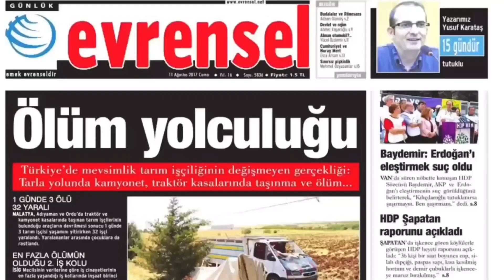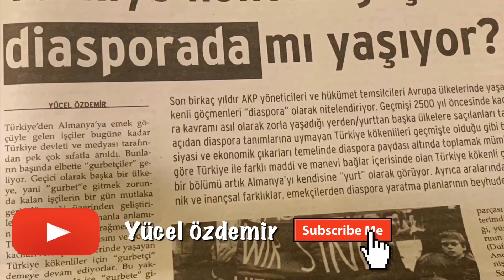Müzisyen Mikail Aslan korona günlerini anlattı : Pozitif düşünelim, yaşlıları koruyalım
Almanya'da yaşayan sevilen müzisyen Mikail Aslan koronavirüs günlerini Avrupa Gündemi'nde anlattı. Konserler iptal edildi, sonbaharda da etkinlikler yok. Satatçıları zor bir dönem bekliyor. Ayrıntılar bu videoda.

Gazeteci Yücel Özdemir , Almanya'dan bildiriyor.